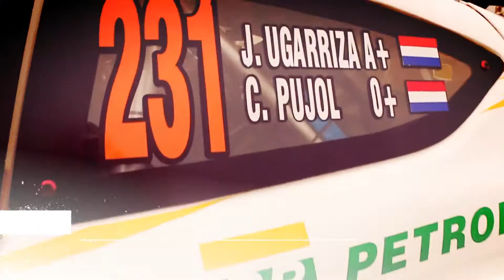Asi se vivio la Clasificación del TCR2017 en Petrobras